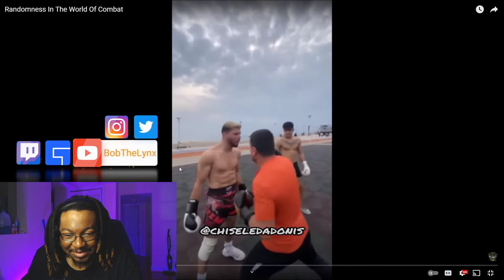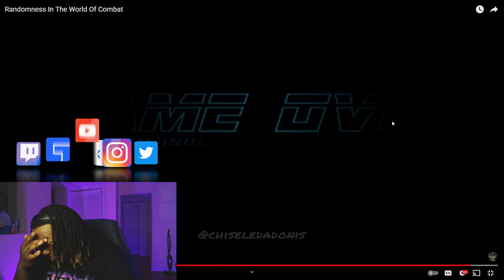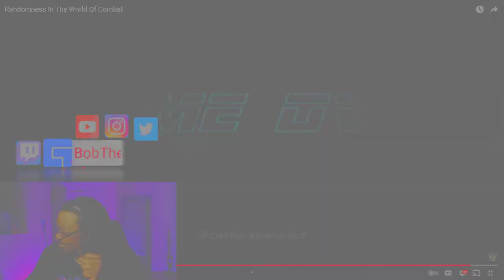[Reaction] Chiseled Adonis - Randomness In The World Of Combat | BobTheLynx Reacts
❤️ Help me reaching my Goals below
🤙 Share Goals: 30
🤙 Like Goals: 20
Other ways to support the brand...